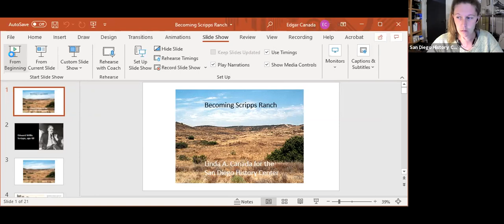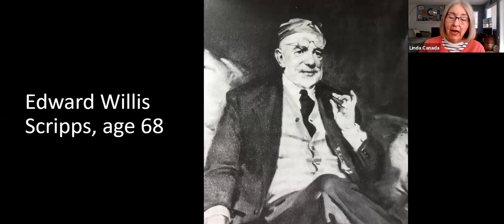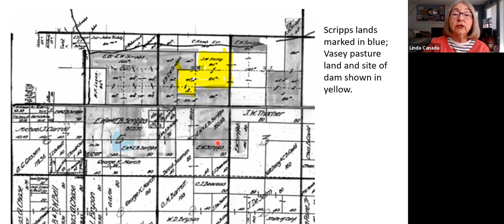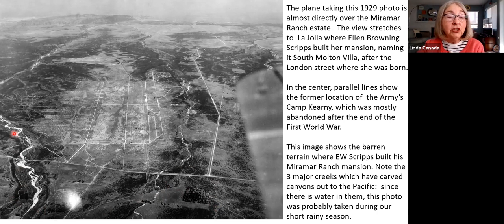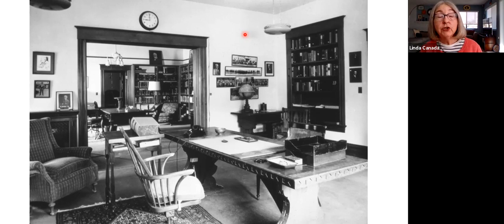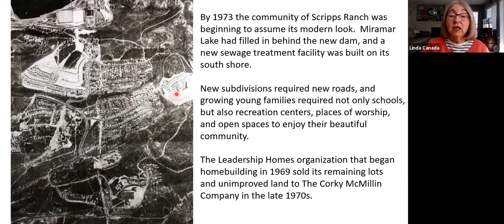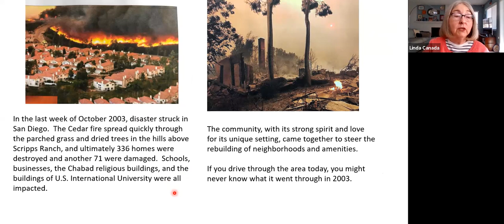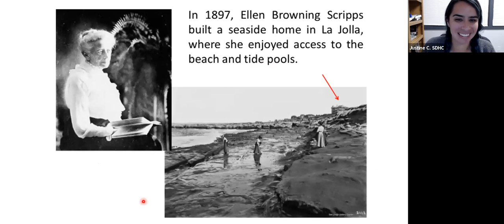On Demand -- San Diego 101 Virtual Discussion Becoming Scripps Ranch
TUESDAY, NOVEMBER 9, 2021  |  12:00PM – 1:00PM  |  ON ZOOM

When members of the Scripps family arrived in the 1890s, San Diego was a sleepy little town built mostly around the downtown waterfront.  E. W. and his half-sister Ellen Browning Scripps quickly found their places in the business and philanthropic communities, although they lived at opposite ends of Miramar Road!  Hear stories of how the family members faced personal challenges which ultimately affected where transportation lines were extended, how water was distributed and how the construction of a mansion in the middle of nowhere was possible using well-known local talent.

Speaker and bio:
Linda Canada holds an undergraduate degree in History from UCLA and a law degree from Loyola University in Los Angeles. Twenty years after leaving her legal practice she still considers herself a “recovering lawyer” and has worked exclusively in the field of local history. From 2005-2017 Linda served as the archivist for the Japanese American Historical Society of San Diego (JAHSSD) and was its President 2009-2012. Linda has given talks for the History Center’s Speakers Bureau for more than 20 years.